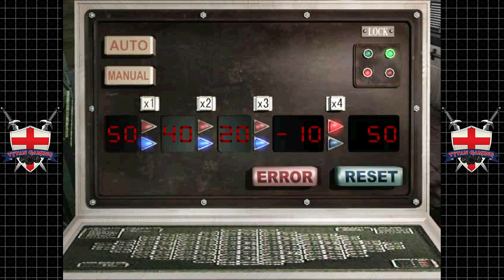Resident Evil 3 Nemesis | Dreamcast | #6 Shocking Some Heads Together